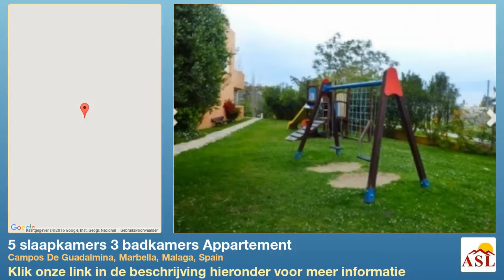5 slaapkamers 3 badkamers Appartement te Koop in Campos De Guadalmina, Marbella, Malaga, Spain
Meer informatie op Appartement te Koop in Campos De Guadalmina, Marbella, Malaga, Spain met 5 slaapkamer, 3 badkamers

Appartement, Woonwijk, Volledig uitgeruste keuken, Parkeerplaats: Garage, Pool: Gemeenschappelijk zwembad, Tuin: Gemeenschap met zwembad
Uitzichten: Tuin, Zwembad.
Eigenschappen Balkon, Common areas, Gemeenschappelijke tuin, Gemeenschappelijk zwembad, Garage, Tuin, Uitzicht op tuin en zwembad, Groene zones, Woonkamer, Licht, Rustige lokatie, Terras, Toilet.